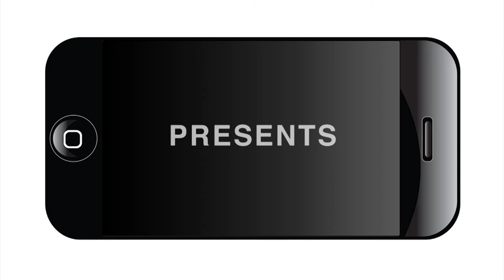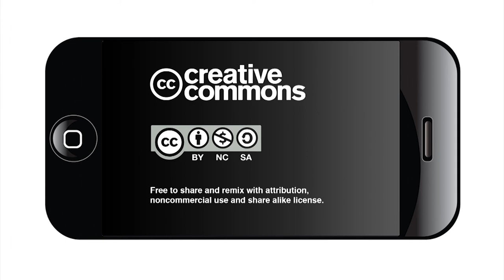D9 and D10 Council Forum